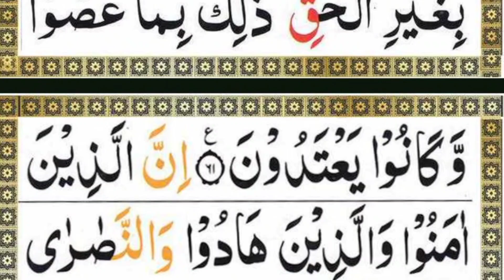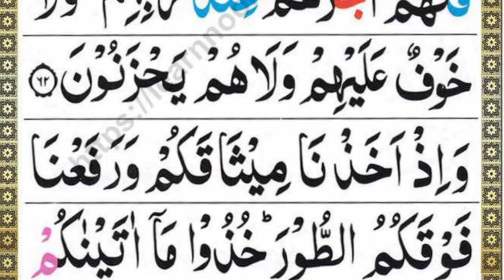read Quran with Qari sahb sorah baqarah ayah 60, 61 and 62